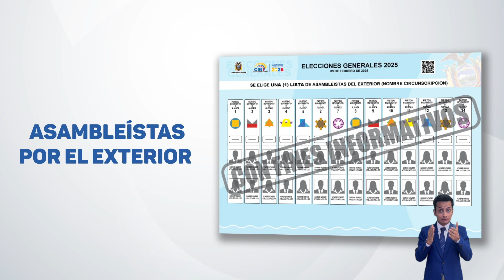Organizaciones Políticas validaron la papeleta electoral de binomios presidenciales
Este 29 de noviembre, las organizaciones políticas validaron la papeleta electoral de los 16 binomios presidenciales calificados para las Elecciones Generales 2025. Asimismo, validaron la papeleta de los asambleístas por el exterior. En estos documentos se verificó: diseño, nombres, logotipos y fotografías de los candidatos.

Las papeletas para el binomio presidencial serán de color café claro; mientras que las de asambleístas por el exterior serán de color celeste.

Nos preparamos técnica y eficientemente para las elecciones del próximo 9 de febrero de 2025.